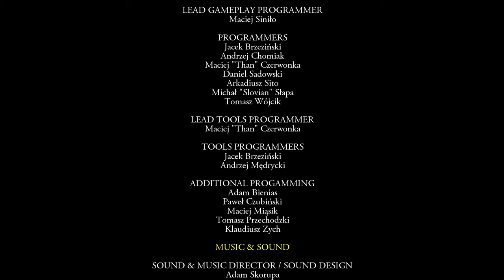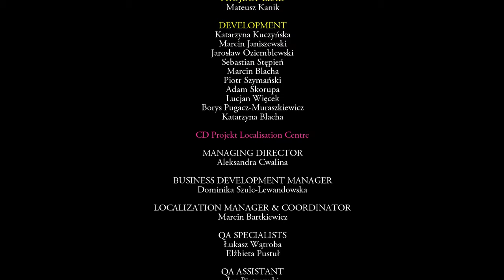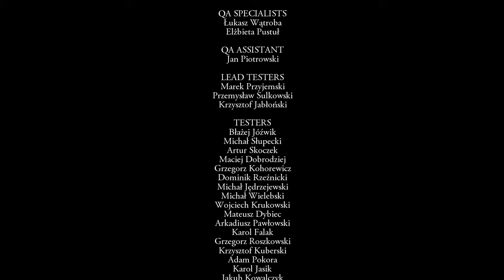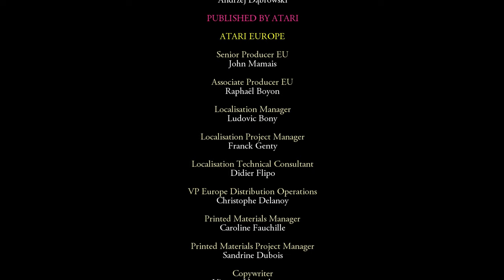The Beginning Of The End! | The Witcher | (Blind) Let's Play - Part 63 (Finale)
✪ Episode 63 of The Witcher Let's Play (Blind). In this episode Geralt of Rivia finds the grandmaster and learns all he is planning, we alone stand between him and his madness to ultimately destroy the world. Can Geralt stop the grandmaster and finish his mission he set out to do! But as always with one story coming to an end another is starting!

✪ GAME SUMMARY

The Witcher is an action role-playing game developed by CD Projekt Red, based on the novel series of The Witcher by Polish author Andrzej Sapkowski. The story takes place in a medieval fantasy world and follows Geralt of Rivia, one of a few traveling monster hunters who have supernatural powers, known as Witchers. The game's system of moral choices as part of the storyline was noted for its time-delayed consequences and lack of black-and-white morality.